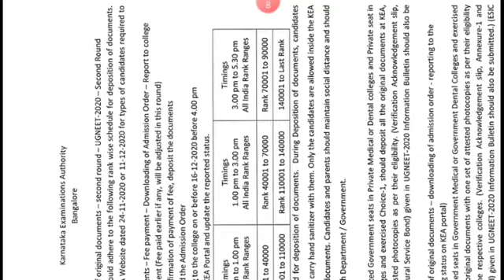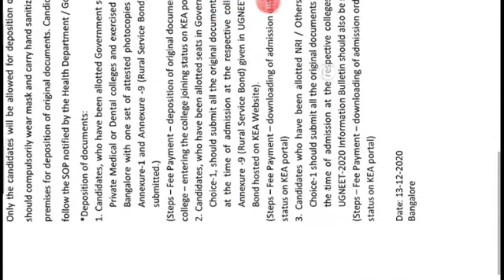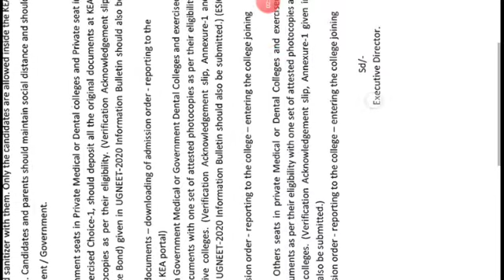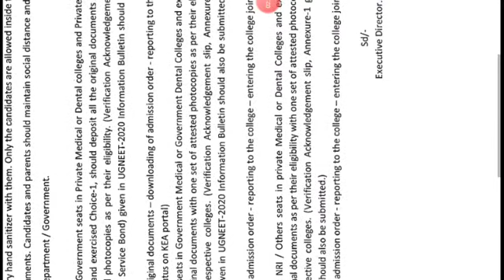KEA UG NEET 2020 latest update|UG NEET second round documents submitting schedule|13-12-2020 update